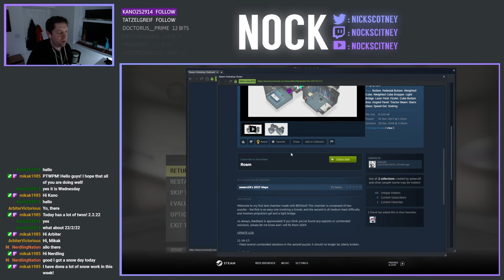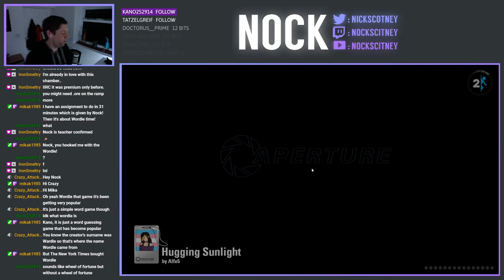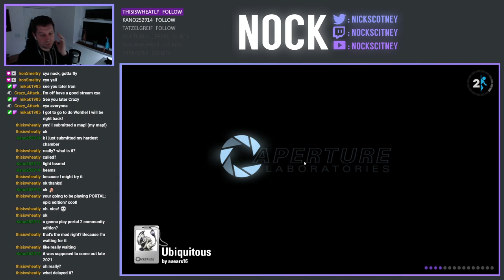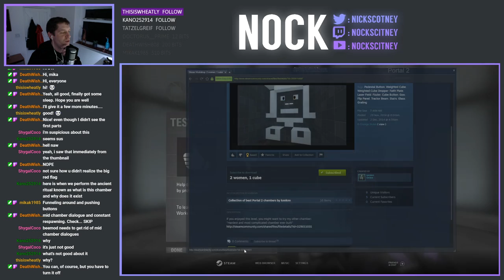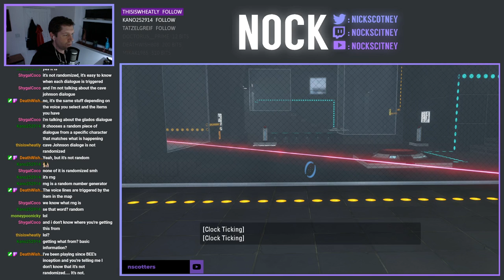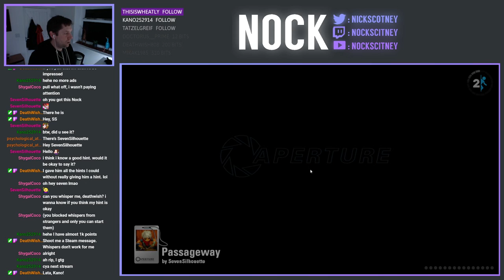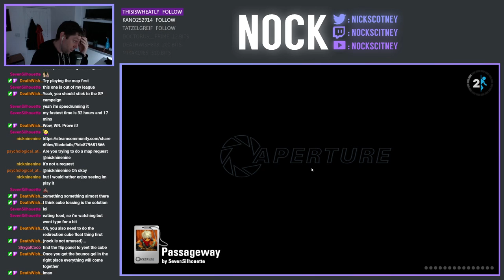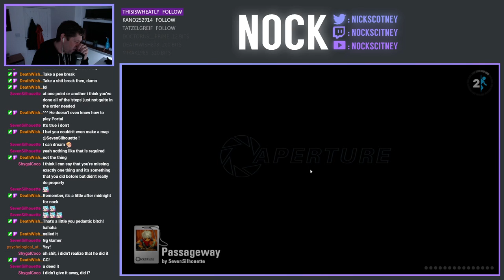Portal 2 Community Chambers Live-Stream (2022-02-02)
We're back playing Community Chambers, in attempt to clear down our queue somewhat.

0:00 Gallivant by asears16
19:43 Hugging Sunlight by Alfe5
27:40 Terminal by Fumbly Bumbly
31:25 Ubiquitous by asears16
1:14:32 2 women, 1 cube by knnknn (Didn't Finish)
1:17:25 Passageway by SevenSilhouette